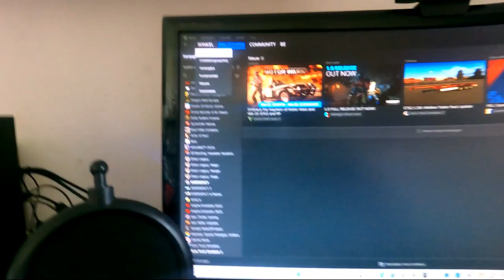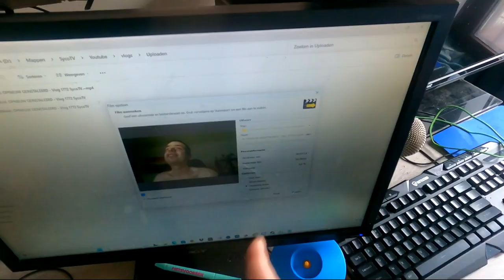SAMEN MET JULLIE GAAN WINKELEN - vlog 1773 SycoTV